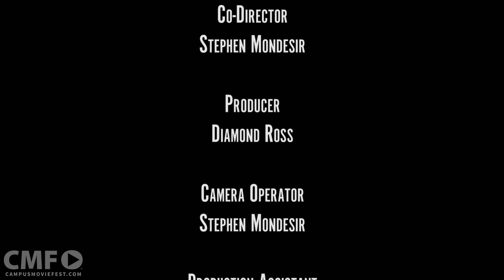Lost Time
Tasha is notorious for neglecting her family. As her younger sister bears down on her mentally, she reaches her breaking point in this psychological turn of events.

Created by Colorway Productions at St. John's University in 2016 as part of Campus MovieFest, the world’s largest student film festival.

Cast & Crew :
Stephen Mondesir - Captain
with
Diamond Denise Ross - Co-Director
Derrice Wright - Participant
Winchelle Jean-Pierre - Participant

Make sure to check out this video and thousands more on the Campus MovieFest